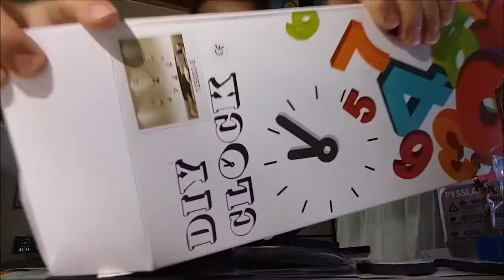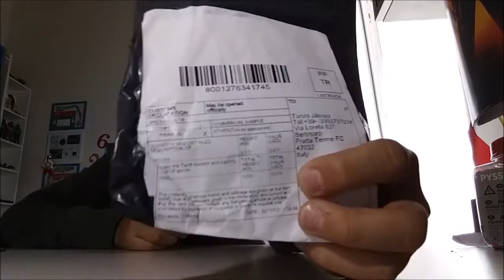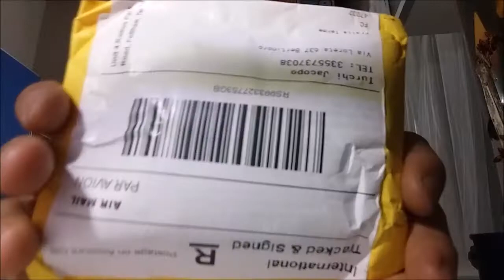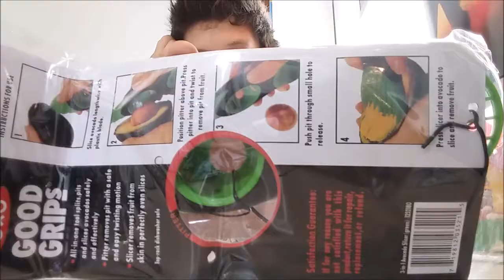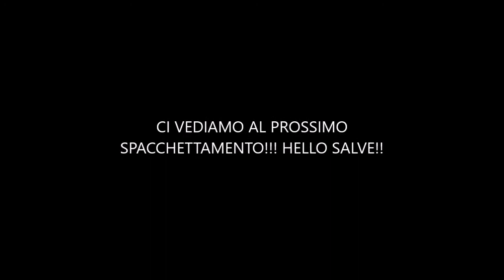HO SVALIGIATO UN SITO CINESE.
HEEEEEI

ACQUISTA DA AMAZON TRAMITE QUESTO LINK COSI' SUPPORTERAI ENTRAMBE I MIEI CANALI (GRAZIE!!)

Cose cinesi presenti in questo video.

SCENE IMBARAZZANTI DI SCLERI E COSE VARIE. IO VI HO AVVERTITO.

LASCIA LIKE

CONDIVIDI

CIAOOOOOOO